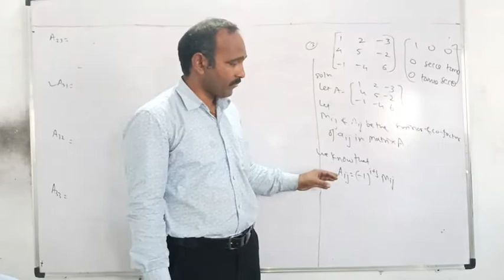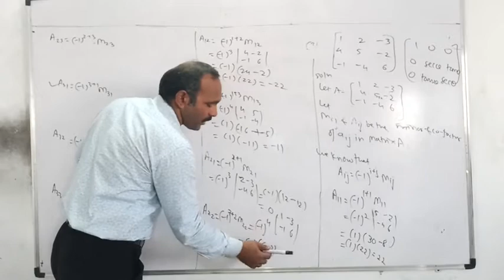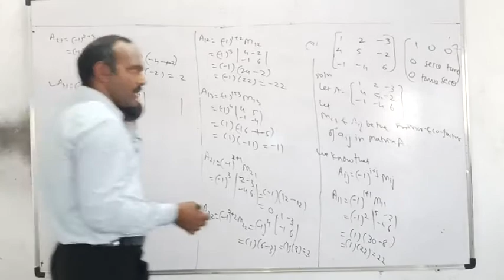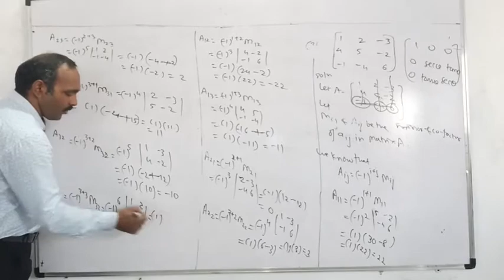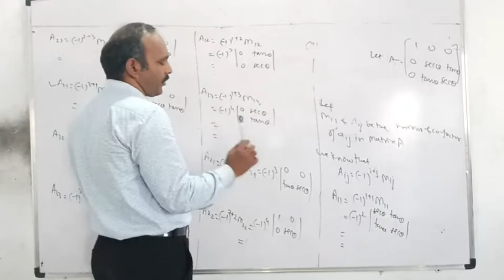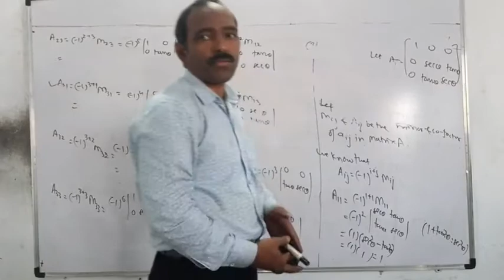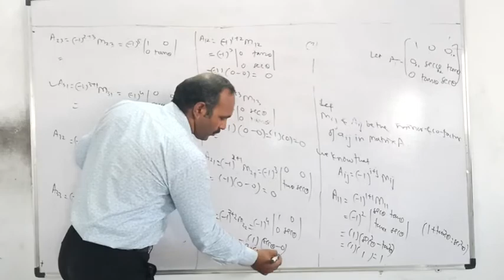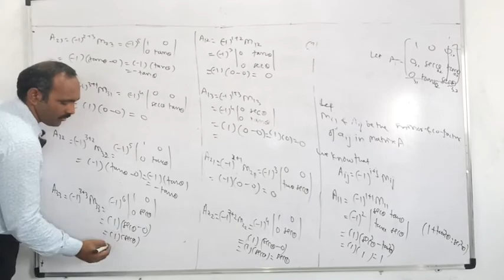20 October 2020